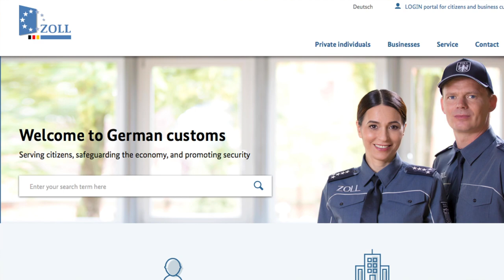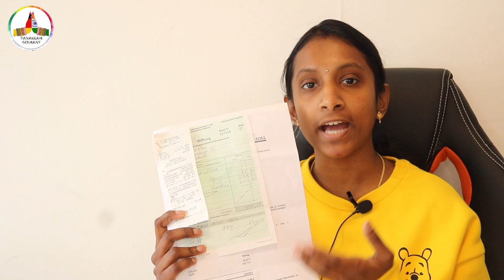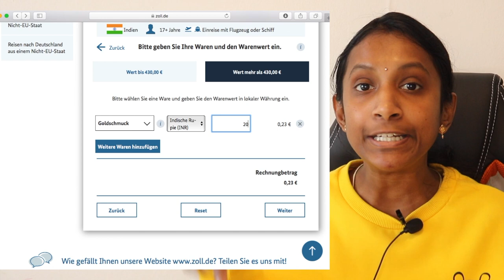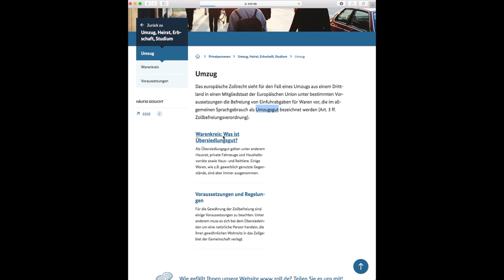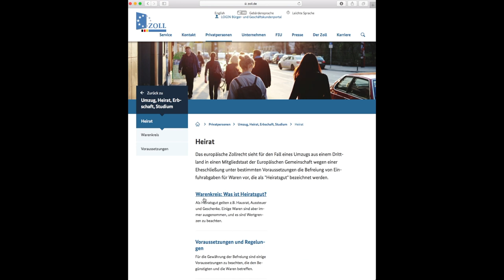GERMAN CUSTOMS 🛃 How to CARRY GOLD to GERMANY without paying TAX / ZOLL - Maximum Travel Allowance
Short overview about the important points to be kept in mind about the custom rules in Germany.
What is the maximum limit of Gold Ornaments and cash one can carry to Germany?
Who are required not to pay Customs TAX?
Which Insurance can help the people in this situation?

If you are looking for a web platform to submit  tax returns consider using TAX SOFTWARE
🔸LOOKING to FILE the TAXES with the TAX Consultant?
📥 INSURANCE COMBO OFFER📥 :
Opening Depot Account
🇩🇪 SCALABLE CAPITAL —

0:00 - Introduction
0:35 - Topics covered
01:10 - Germany Laws
01:51 - Cash Limit
02:14 - Investment Gold- Limit
02:40 - Gold Jewelry - Limit
03:35 - where to declare?
04:40 - Beware - Kind Request
05:13 - Legal Insurance
06:05 - How much TAX?
06:33 - Don't Believe this
07:15 - Who don’t need to pay Tax?
08:33 - Important Important